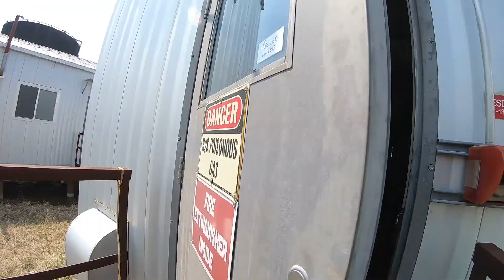20" (est.) 200 PSI Flash Sour Separator